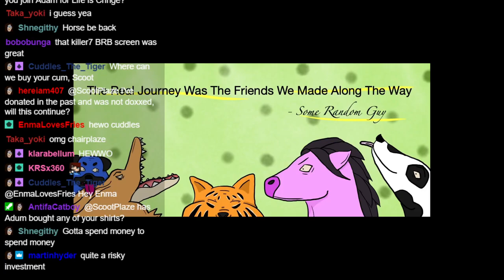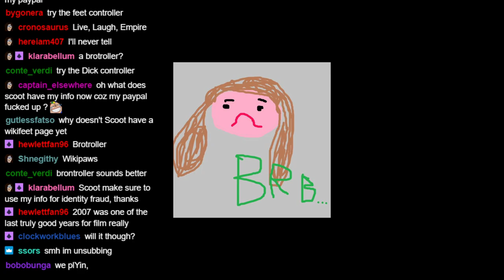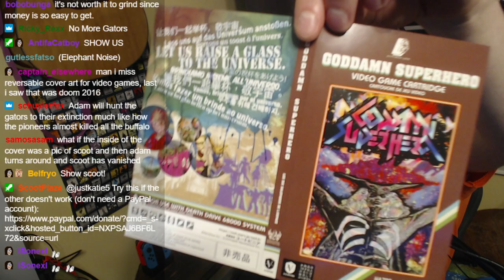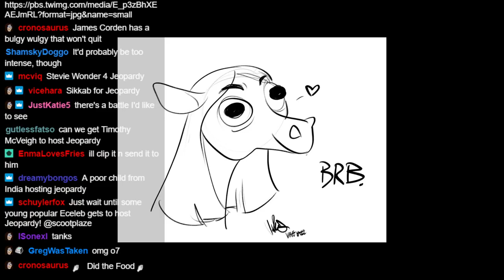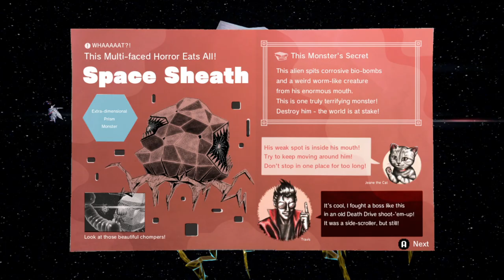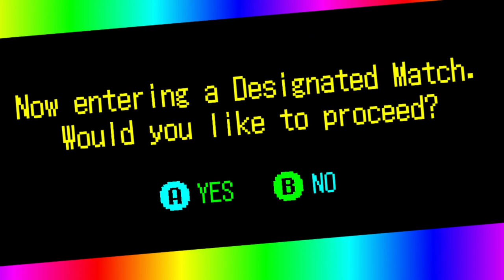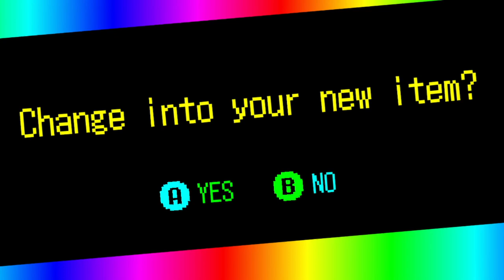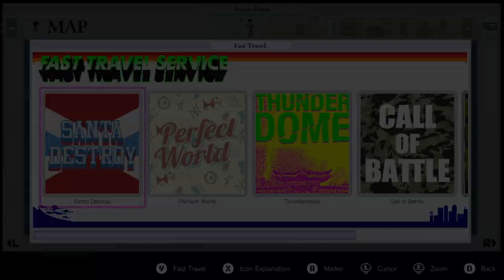Plazethrough: No More Heroes III (Part 9)